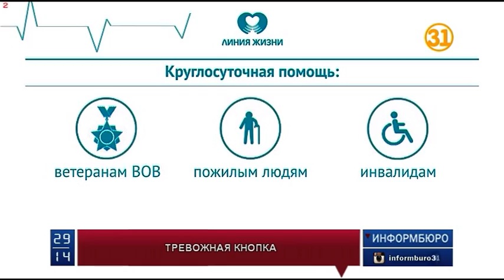"Сбербанк" стал участником уникального проекта "Линия жизни"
"Сбербанк" стал участником уникального проекта "Линия жизни". Благодаря ему только за прошлый год было спасено больше тысячи жизней. Система экстренной помощи с использованием современных технологий создана для ветеранов Великой Отечественной войны, пожилых людей и инвалидов.